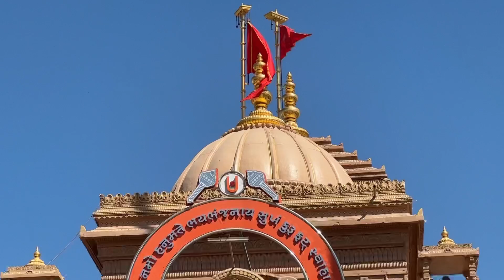SALANGPUR Hanuman Mandir Vlog 2023 | Sarangpur Kashtbhanjandev Hanuman